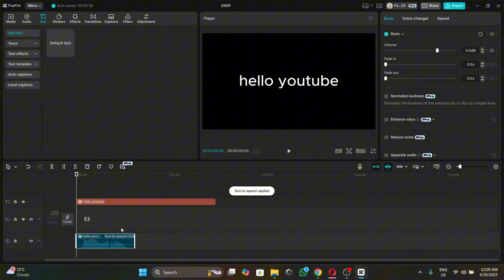CapCut Text to Speech Tutorial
Want to turn your text into voice in CapCut? This tutorial will show you exactly how to use Text to Speech in CapCut to add AI-generated voiceovers to your videos. It's quick, easy, and works on both phone and PC.